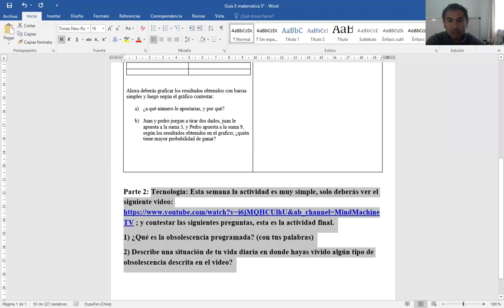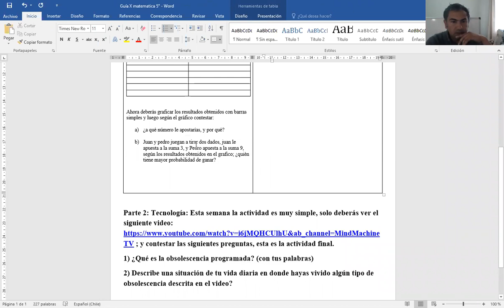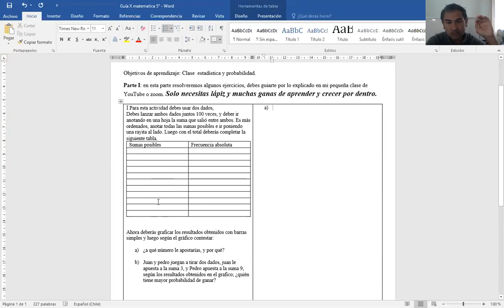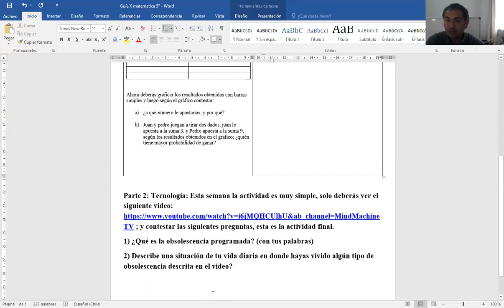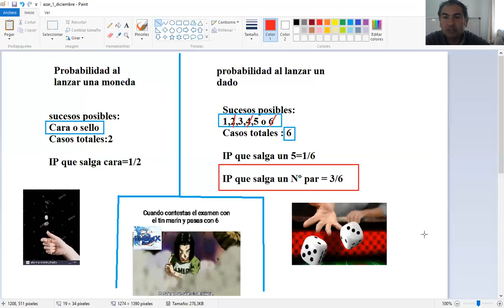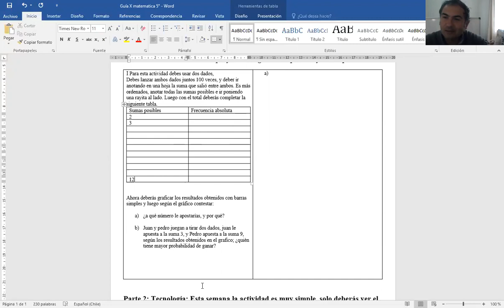quinto clase 10 2s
Dados y probabilidad